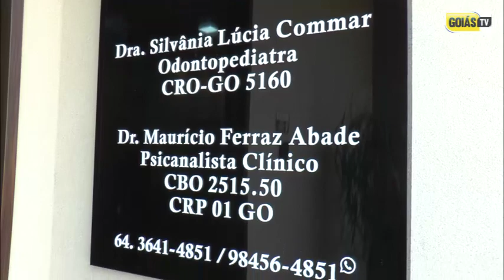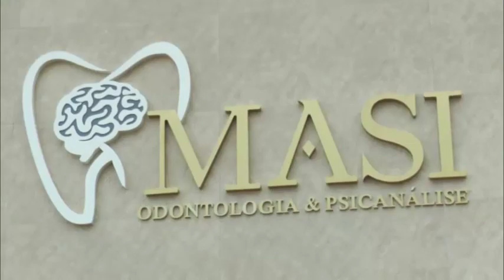Clínica MASI ODONTOLOGIA E PSICANÁLISE A Mais De 20 Anos Em Santa Helena.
A Clínica MASI ODONTOLOGIA E PSICANÁLISE, Agora Está Em Um Novo Endereço, Com Um Espaço Mais Amplo, Moderno E Aconchegante.